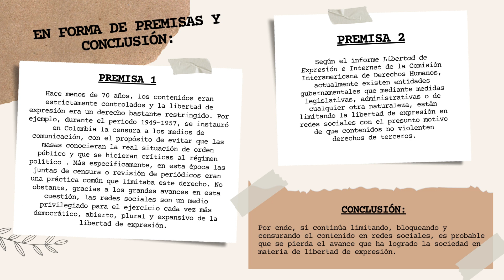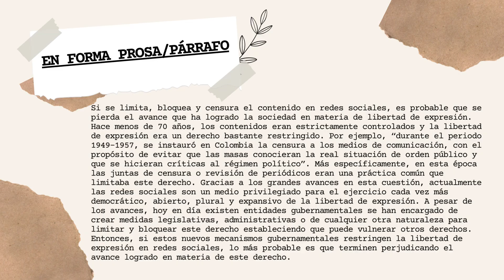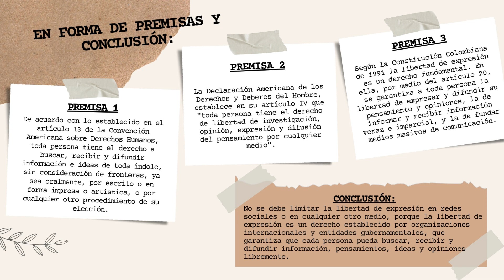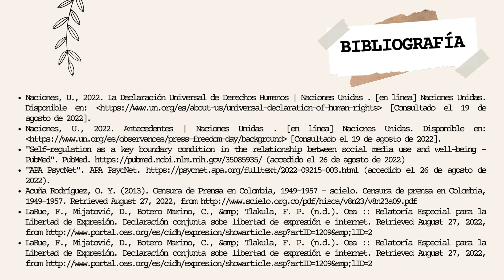Video Debate 1 - Grupo 4